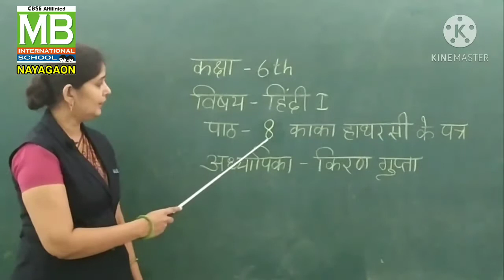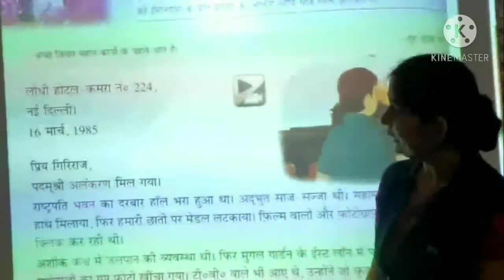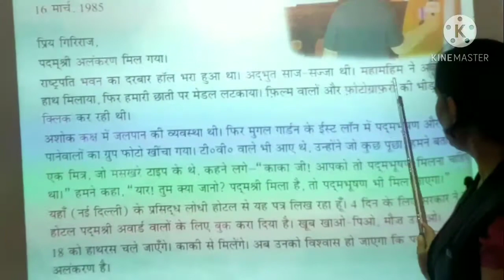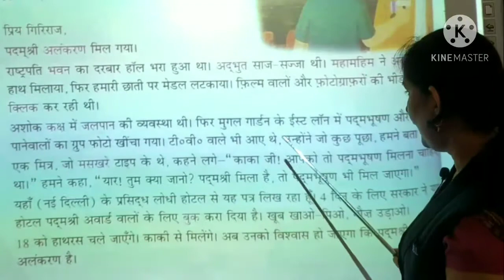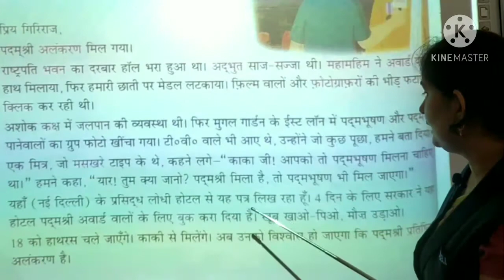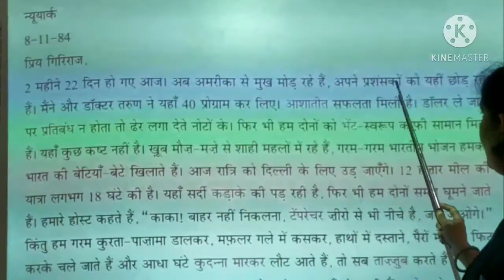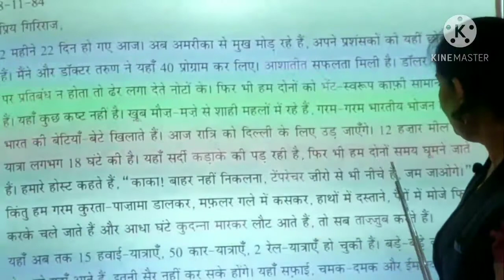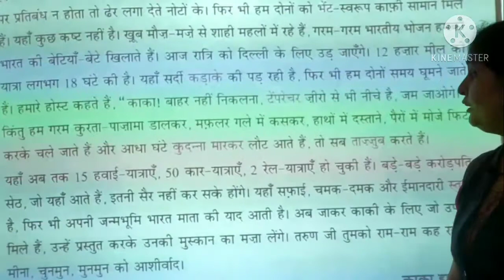KG_6th _Hindi Text_ Ch- 8_ काका हाथरसी के पत्र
Teacher- Ms. Kiran Gupta
Subject- Hindi Text
Class- 6th
Ch-8